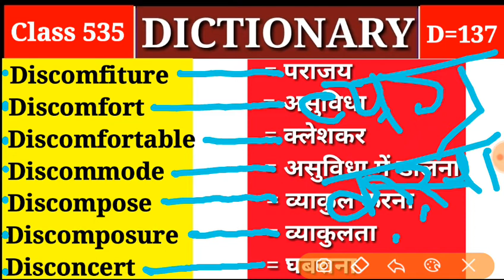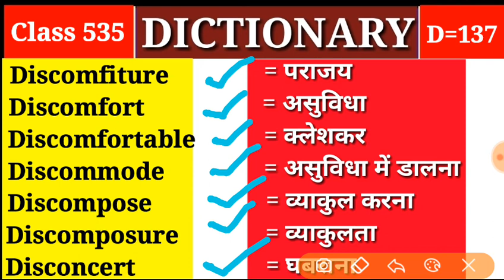Disconcert घबराना Dictionary 535) -(D Part 137) Vocabulary Discomfort असुविधा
Discomfiture, Discomfort, Discomfortable, Discommode, Discompose, Discomposure, Disconcert